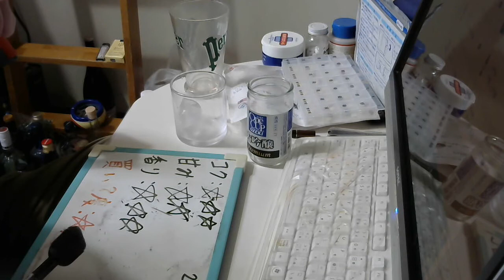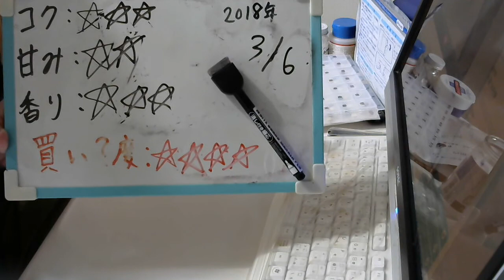酒好きな元新潟人の飲酒動画 part1461 ワンカップ大関 大吟醸【日本酒】 【Sake】